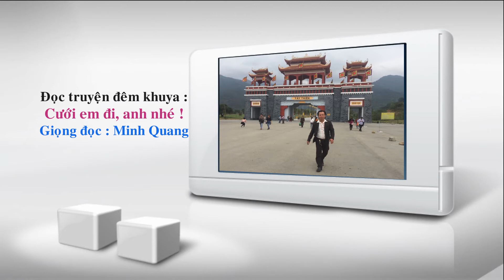Đọc truyện đêm khuya : " Cưới em đi, anh nhé ! "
" Tơ duyên một kiếp con người
Ong tơ bà nguyệt xây đời lứa đôi
Tình yêu là thế ai ơi
Khi vui muốn khóc khi cười lại đau

Tình yêu ai biết vì sao
Tơ duyên trời định ai nào biết chăng
Cho ai ai đó mơ màng
Nhớ trăng nhớ nước nhớ nàng mình yêu ! "